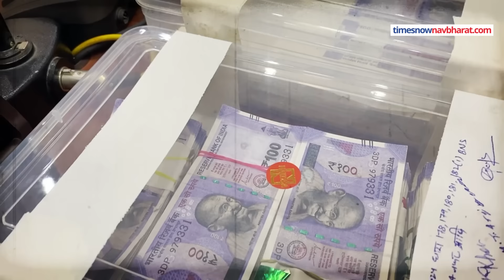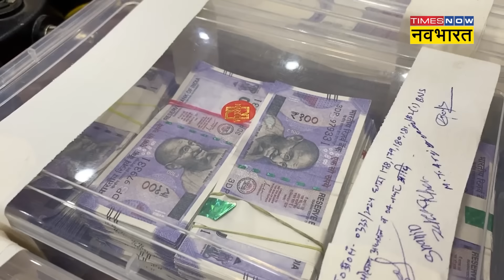Madarsa Fake Note Jihad: Madarsa में Note Jihad, Yogi की पुलिस ने किया भंडोफोड़!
Madarsa Fake Note Jihad: यूपी में प्रयागराज के एक मदरसे में नकली नोट के खेल का भंडाफोड़ हुआ है..प्रयागराज की सिविल लाइंस पुलिस और एसओजी ने अतरसुइया इलाके में स्थित एक मदरसे में नकली नोट छापने की अवैध फैक्ट्री का भंडाफोड़ किया है. ये खेल मदरसे के मौलवी की ही देखरेख में चल रहा था. पुलिस ने मौलवी समेत चार आरोपितों को गिरफ्तार किया है. आरोपितों के पास से डेढ़ लाख रुपये के नकली नोट बरामद किए गए हैं. पिछले करीब चार महीने से शहर की छोटी दुकानों में नकली नोट खपाने में ये गैंग लगा था. अब इसे बड़े पैमाने पर शहर के बाहर भी खपाने की तैयारी चल रही थी.